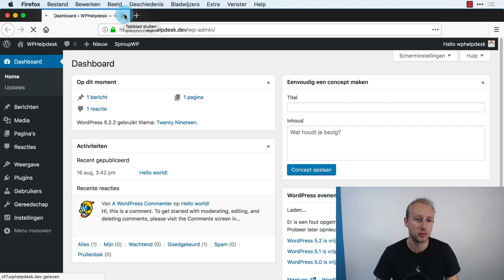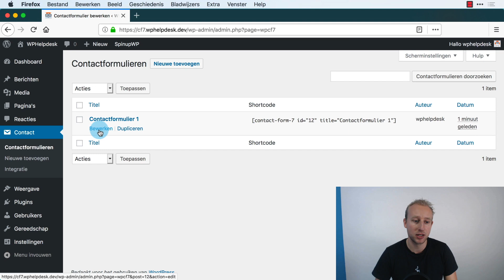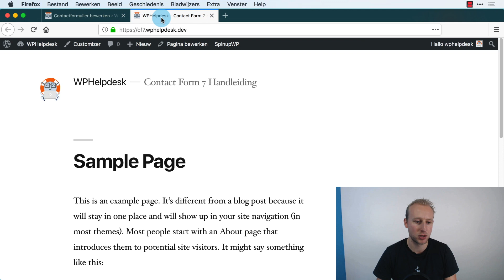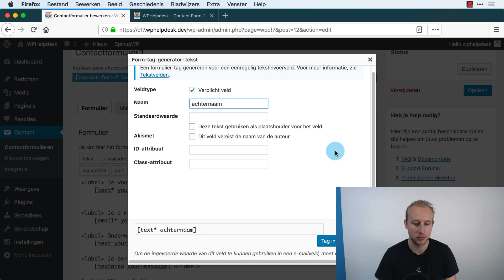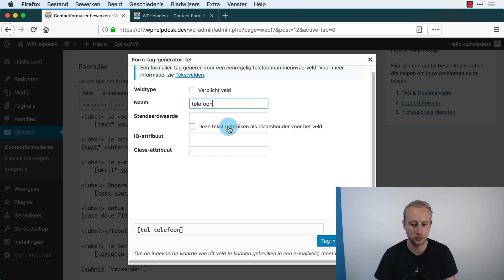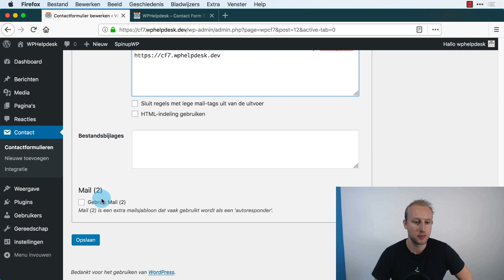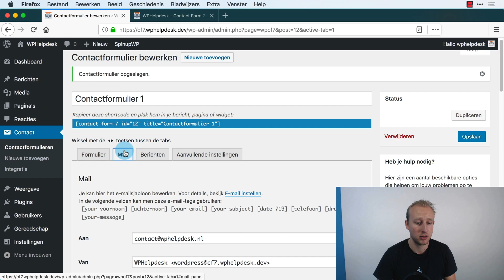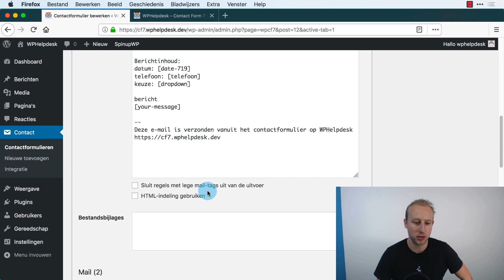Contact Form 7 handleiding Nederlands voor WordPress (2023)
In deze Nederlandse Contact Form 7 handleiding laat ik je zien hoe je een contact formulier toevoegt aan je WordPress website.

Deze uitleg hebben we ook uitgeschreven, als dat je voorkeur heeft kan je die hier lezen

1. We beginnen bij het begin met het installeren van de Contact Form 7 plugin.
2. Vervolgens maken we een contactformulier
3. We passen het formulier aan door een extra veld toe te voegen
4. Stellen de e-mail in die verzonden wordt na het insturen van het contactformulier
5. Stellen de foutmeldingen in die ContactForm7 geeft bij problemen
6. En tot slot voegen we dit webformulier toe in de WordPress pagina doormiddel van de Contact Form 7 shortcode.

Hoofdstukken in de video:
0:00 - Intro Contact Form 7
1:17 - ContactForm7 installeren
2:11 - Overzicht Contact Form 7
2:43 - Formulier tab
3:08 - Mail tab
4:00 - Berichten tab
4:43 - Formulier van CF7 invoegen
5:57 - Contact Form 7 formulier aanpassen en velden toevoegen
9:13 - Velden toevoegen aan automatische e-mail CF7
10:40 - Contact Form 7, Mail (2) instellen
11:52 - Contact form afzender gegevens wijzigen